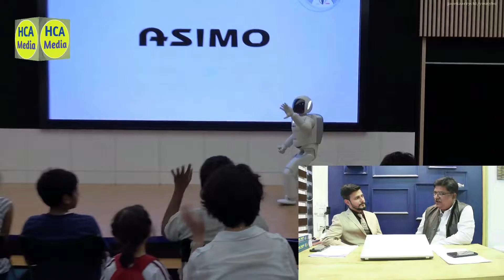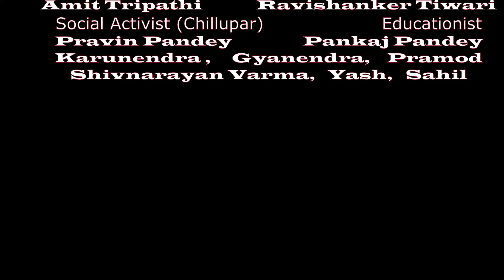History of Import Export and it process। भारत का आयात-निर्यात । आयात निर्यात का इतिहास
Dear All,
As in this video I described details History of Import export business and its process. we will find details of how India had been slaved by British and Portuguese because of  Indian spices.

     Aap is video me dekh sakte hai kaise bharat british aur portuguese ka gulam ho gaya. aur esme masale ka pramukh chah tha.
*   Import Export business idea
*   Import Export ka Etihas
*   knowledge of Import Export
*   امپورٹ ایکسپورٹ کی تاریخ
*  import Export
*  import export startup
*  import export process
*  procissior of import export

* history of import export
* aayat niryat
* Export Import business
* Vasco da gama History
* lipistick kaise banti hai,

 Mr. Suraj Shah
3i Professional Services
 Address:  Office no 204, Pragati Arcade, Near GIDC Notified office, Char Rasta, Vapi, Gujarat 396195,

Thanking You
Satendra Kumar
HCA Media